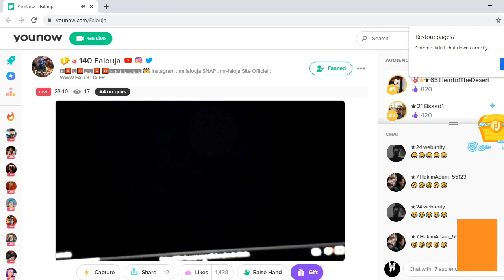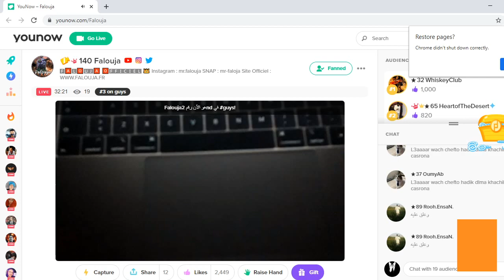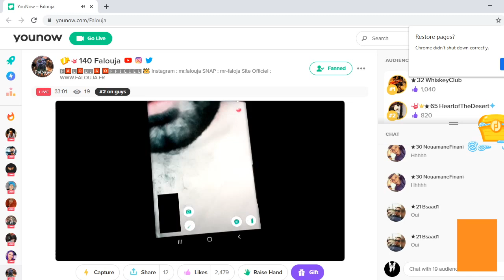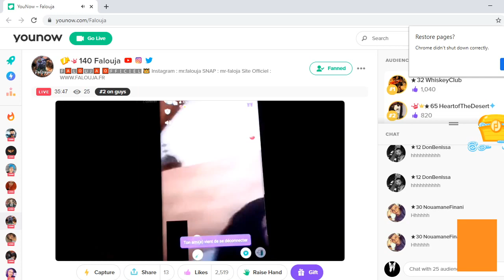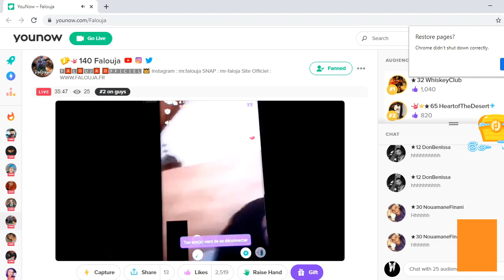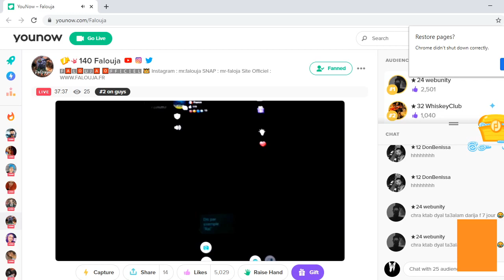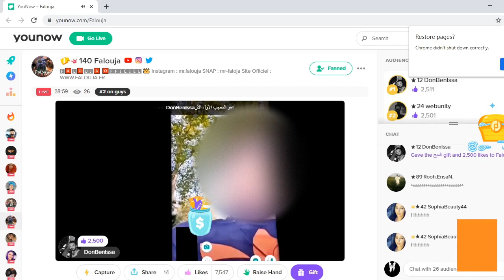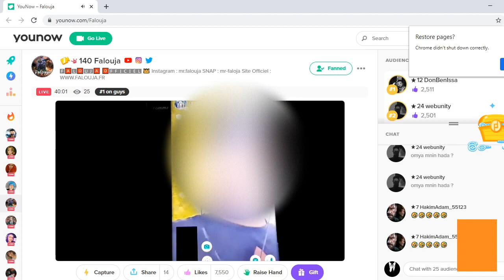Falouja Vs Reaction Niba Et Nouha Miniha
شاركوا في قناتي من خلال الرابط اسفله. فعّل زر التنبيهات ( 🔔 ) ليصلك كل جديد